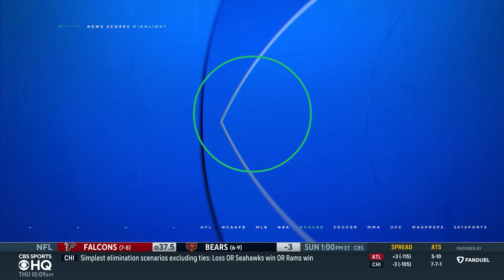NFL Week 17 Thursday Night Football: Jets at Browns I FULL PREVIEW I CBS Sports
Leger Douzable and Bryant McFadden join CBS Sports HQ to preview Jets-Browns.